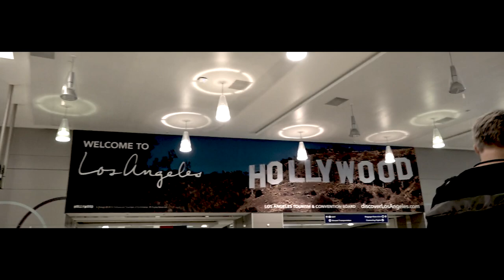2017 LA TOUR DANCE PRESENTATION UNITY EP.1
2017 LA TOUR DANCE PRESENTATION UNITY EP.1
PROJECT
HDI
COMPANY
DANCE PRESENTATION UNITY
DAYS
5/27~6/7
DANCER
SHINNOSUKE KUNITOMO     MASAMI NAKAZATO      KIRARA HOSHI      YUTO WAKUI     BUNTA KAWASHIMA      MAYU KAKUDA       YU  TSUHARA       NAGIKA KAWASHIMA       HARUNA TAZAWA
Filmed
MAD PRODUCTION co.,ltd